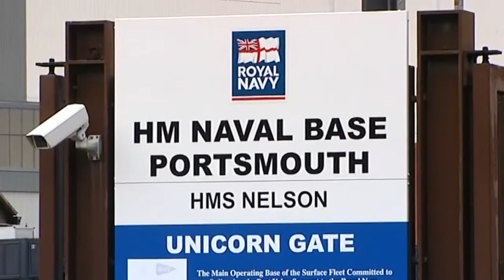Watch: So long to shipbuilding at Portsmouth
There's anger and shock in Portsmouth at the loss of 940 jobs, and what is effectively the end to an 800-year shipbuilding tradition in the city. 800 more jobs have gone in Glasgow, but Portsmouth MPs argue Scotland has got the good end of the deal. .Sign up for Snowmail, your daily preview of what is on Channel 4 News, sent straight to your inbox,